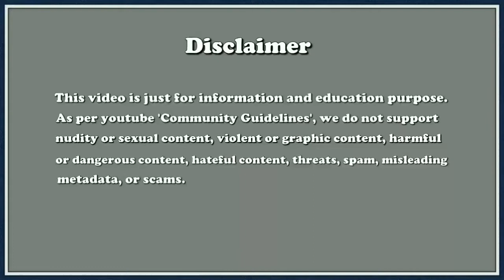बोद्ध गया मंदिर, महाबोधि मंदिर की कहानी || Story of Mahabodhi Temple Bodh Gaya